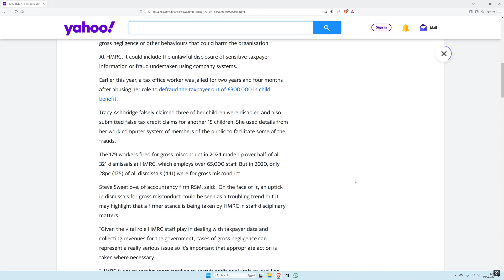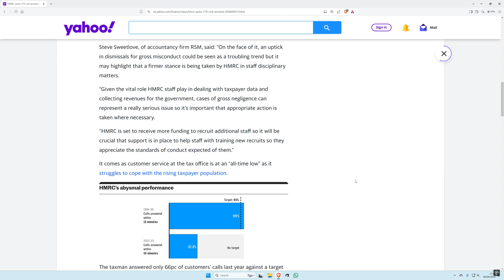HMRC sacks 179 civil servants for gross misconduct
HMRC sacks 179 civil servants for gross misconduct BULLY's
BUT WHAT ABOUT THE WCA bullying the disabled???